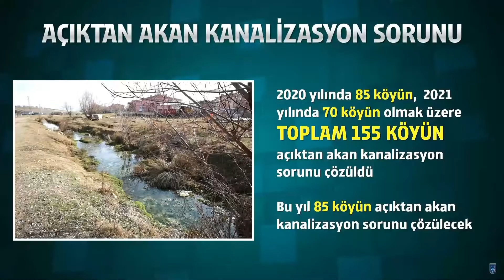ABB Başkanı ‎@mansuryavastv , Ankara Afet Bilgilendirme Raporu'nu sundu:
"Burası Başkent. 25 yıl sonra aldığımız kentte maalesef açıktan kanalizasyon sorunu çözülmemişti. Toplam 155 köyün bu sorununu çözdük, 85 köyün ise bu sene çözeceğiz."